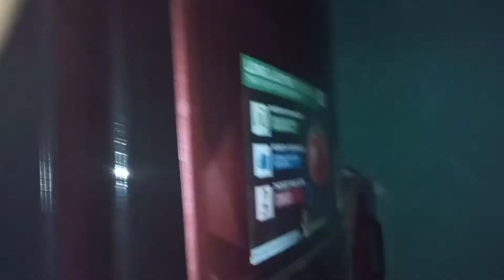😱कभी सोचा नही था की ऐसे भी दिन देखना पड़ेगा।😔घर चलाने के। लिए 🌾चावल बेचना पड़ेगा।||dally vlog|| 2022